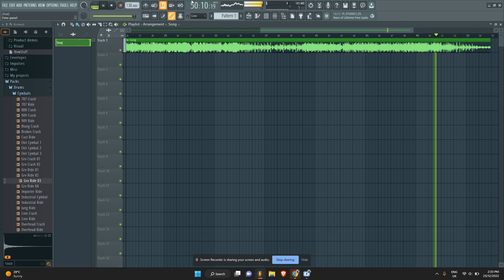Yashane - Aquemini (Official Music Video)